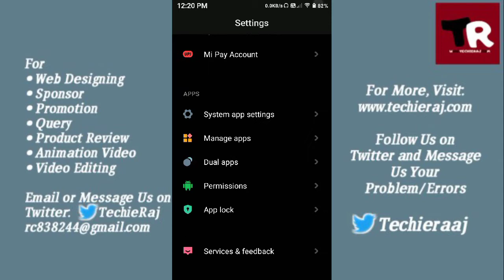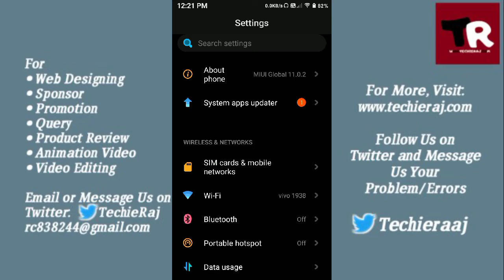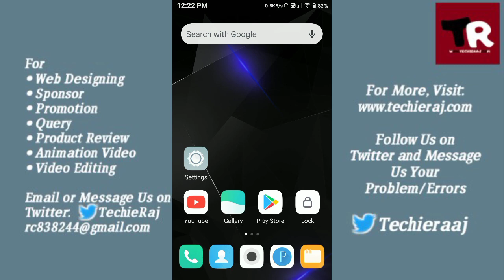Fix Redmi Go Call Speaker Problem Solved